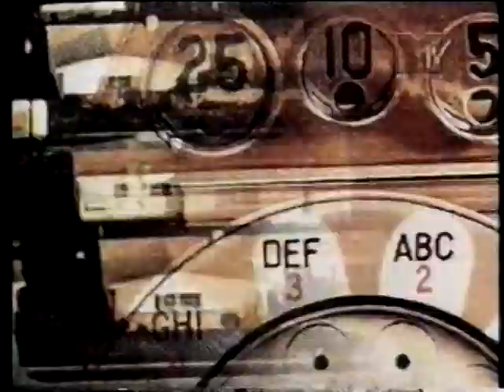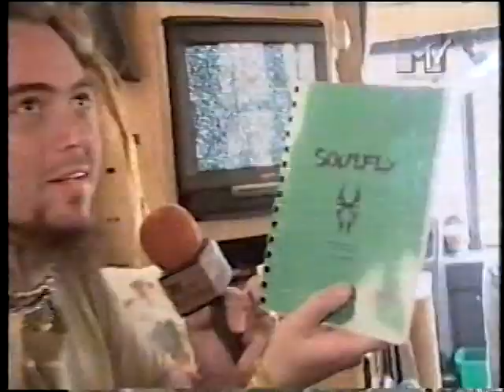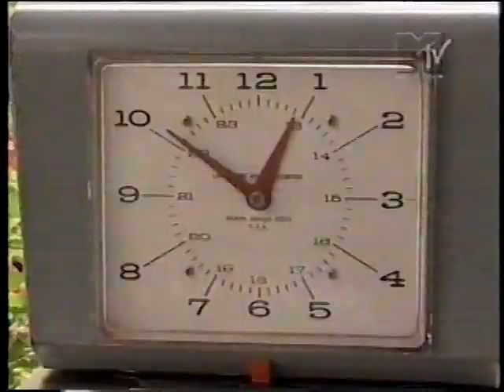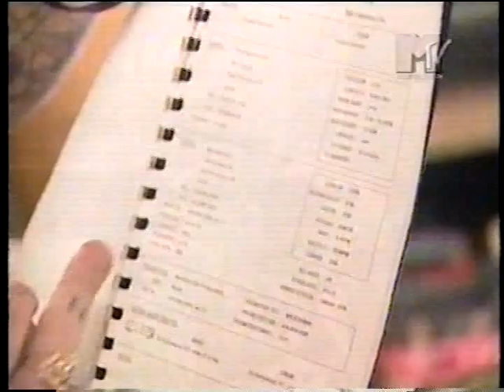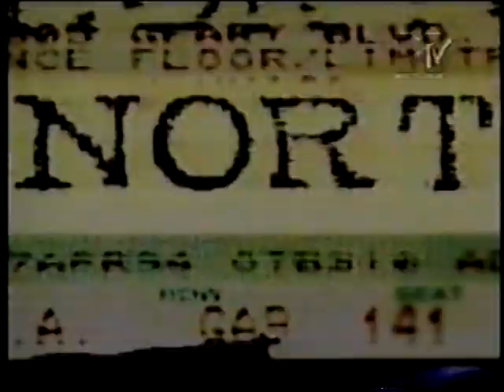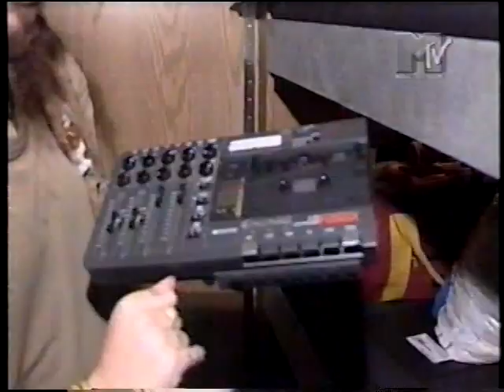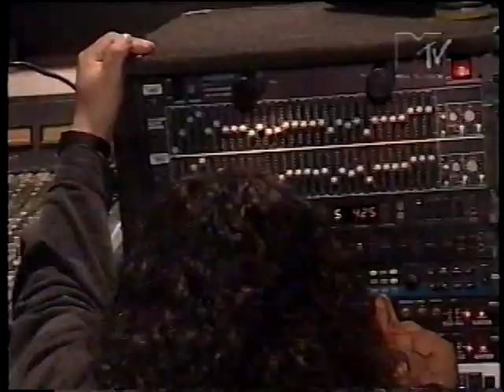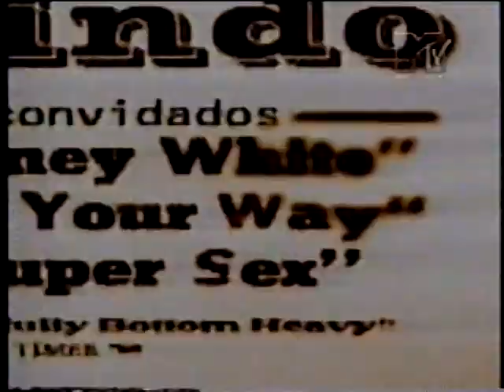SOULFLY - MTV NA ESTRADA